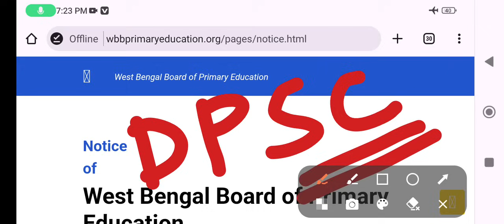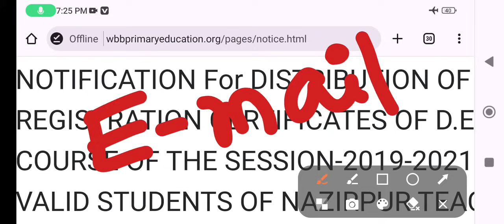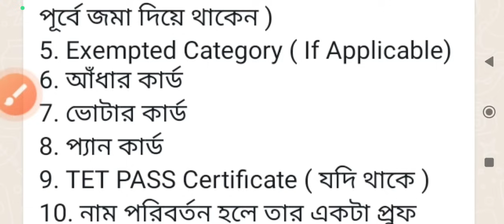আগামীকাল Counselling শুরু প্রাইমারীতে || পর্ষদ নোটিশ প্রকাশ করবে খুব শীগ্রই || Primary Recruitment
WB TET 2023 এর Full package pdf Notes পেতে যোগাযোগ করো আজই : 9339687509

WB TET 2022 এর ইন্টারভিউ এর Online Special ক্লাস শুরু করো  মাত্র 99/- টাকায় । ।

3,600+ pdf ইন্টারভিউ এর সমস্ত রকম প্রশ্ন ও উত্তর পেতে যোগাযোগ করো : 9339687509

মাত্র 2 মিনিটে Demo ক্লাস দেওয়ার কৌশল শিখে নিতে join হয়ে যাও Membership এ , মাত্র 59/- টাকায় ।

আরো বিশদ জানতে সরাসরি call করো আমায় : 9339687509